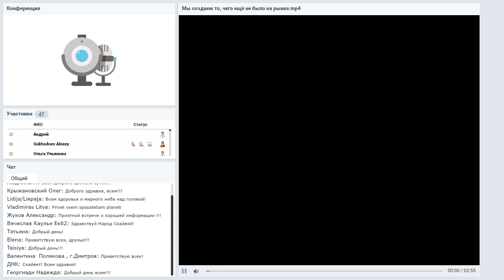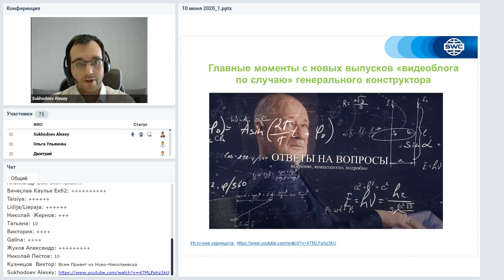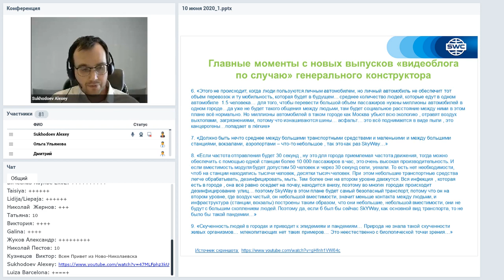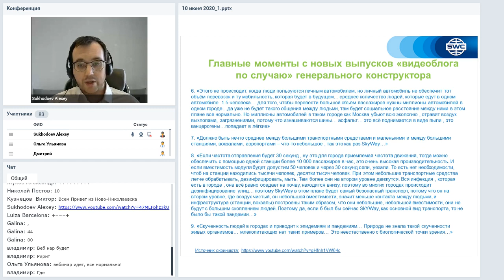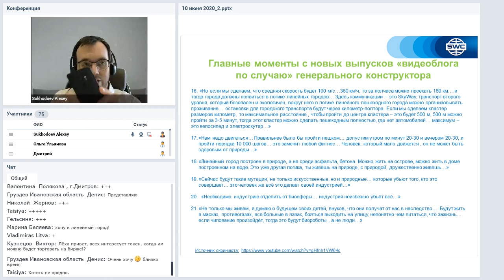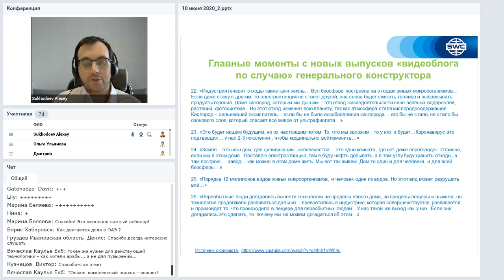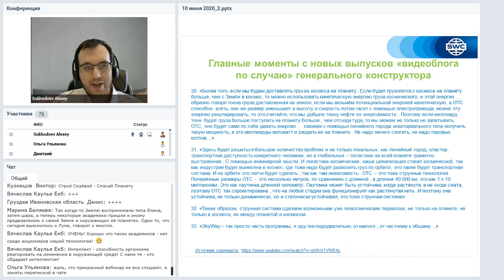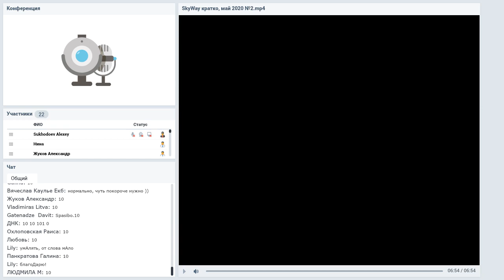Вебинар от 10.06.2020. Все самое интересное и актуальное в мире SWC.